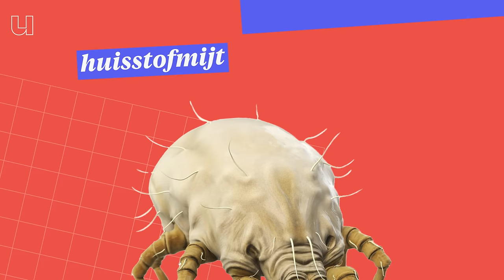Waar komt stof vandaan? En hoe kom je van stof af? 🧹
Het voelt als een eeuwige strijd: stof. Je kan schoonmaken wat je wilt, een paar dagen later is het zo weer terug. Zo frustrerend! Medisch bioloog Helianthe Kort van de Technische Universiteit Eindhoven legt uit waarom alles zo snel weer onder het stof raakt. Gelukkig hoef je je niet al te veel zorgen te maken. Schadelijk is het niet. Tenzij jij allergisch bent voor de minuscule beestjes die in het stof leven: de huisstofmijt. Wil je weten hoe je daarvan af moet komen? Check de video!

0:00 Waar bestaat stof uit?
0:51 Waarom raakt je huis zo snel onder het stof?
1:31 Is stof erg?
1:45 Allergisch voor stof
2:36 Hoe verwijder je huisstofmijt?